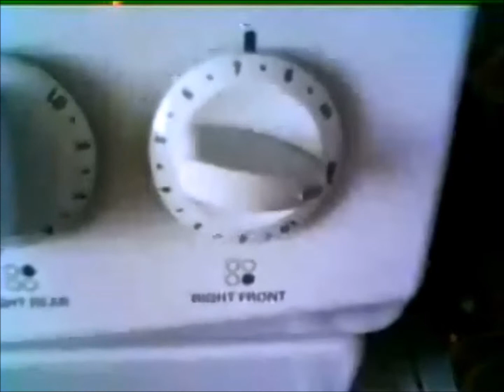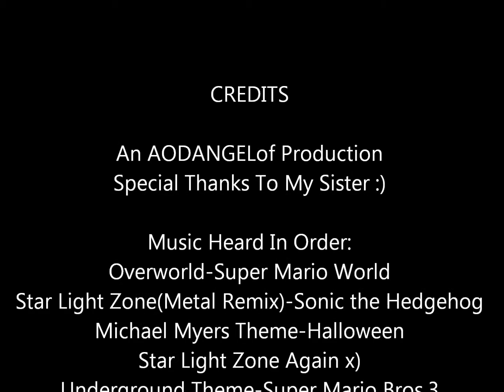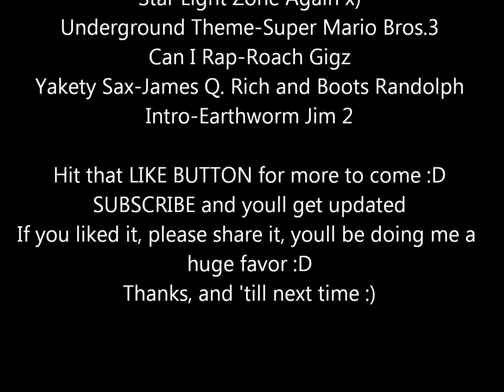CLIPS! 2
Clips part 2!!! Even more shenanigans :D ENJOY!